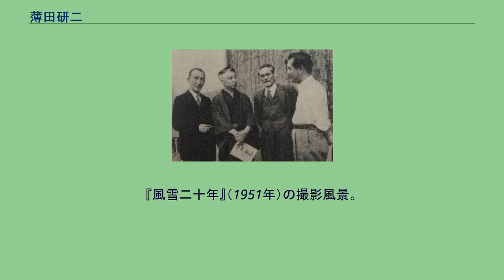薄田研二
薄田 研二（すすきだ けんじ、1898年9月14日 ‐ 1972年5月26日）は、日本の俳優。
本名は高山 徳右衛門（幼名：徳太郎）。
築地小劇場研究生からキャリアをスタートさせ、同劇場分裂後に新築地劇団の結成に参加、同劇団の中核的存在として活躍。
その後も苦楽座、劇団中芸、東京芸術座などの劇団を設立し、新劇運動の中心的指導者となった。
晩年は後進の教育にもあたっている。
戦中・戦後は映画にも多く出演しており、特に東映時代劇で欠かせない悪役俳優として知られた。
著書に自伝『暗転　わが演劇自伝』（東峰書院、1960年）など。
前妻は高山晴子（倉田百三の最初の妻）、後妻は女優の内田礼子。
息子は高山象三、娘は女優の薄田つま子。
1898年（明治31年）9月14日、福岡県早良郡西新町（現在の福岡市早良区）に造り酒屋・肥前屋の6人兄妹の長男として生まれる。
実家の肥前屋は「松の雪」という銘柄の酒を醸造しており、12歳で父母を亡くした薄田は肥前屋の当主となった。
幼名は徳太郎だが、祖父の名を継いで徳右衛門を名乗った。
幼時から博多仁和加の物真似を得意としていた。
1918年（大正7年）、友人の児島善三郎を介して結核療養中だった倉田百三の知遇を得、彼の寓宅に設立された新しき村福岡支部の会員となる。
1921年（大正10年）に画家を目指して上京、倉田の入院送別の余興で上演した『俊寛』で素人ながら主役を務め、好評を得た。
また、多妻主義と呼ばれた倉田と別居していた夫人の高山晴子と恋愛関係になり、倉田の同意を得て彼女と結婚し、薄田つま子、後に高山象三を儲けている。
晴子と結婚後に福岡へ戻り、具象舞台劇協会という劇団を組織して、倉田原作の『出家とその弟子』などを上演した。
1923年（大正12年）、家業を弟に譲り、妻子を連れて上京。
1925年（大正14年）、築地小劇場の研究生となり、同年11月の『どん底』（再演）の警部役で初舞台を踏んだ。
同期には細川ちか子、高橋豊子らがいる。
翌1926年（大正15年）1月の『ベニスの商人』（土方与志演出）ではシャイロック役に異例の抜擢を受け、3月の『役の行者』では一言主を演じて好評を博した。
1928年（昭和3年）12月、築地小劇場の創設者である小山内薫が死去すると、劇団内で対立が生じ、創設者の一人である土方与志についた薄田は、1929年（昭和4年）3月25日に丸山定夫、山本安英、伊藤晃一、高橋、細川らと脱退、土方と久保栄を迎えて新築地劇団を結成した。
1931年（昭和6年）には日本プロレタリア演劇同盟（プロット）に加盟、同盟解散後の1934年（昭和9年）に同劇団の幹事長となり、劇団の中心的俳優となった。
1940年（昭和15年）8月19日、新劇弾圧で八田元夫、本庄克二ら14名の劇団員と後援会関係者、その前に退団した千田是也、岡倉士朗らが逮捕され、8月23日に強制解散させられた。
薄田も半年余り牛込署に留置されたが、起訴猶予で釈放されている。
演劇活動の一方、1930年代頃から映画にも出演するようになり、衣笠貞之助監督『大坂夏の陣』、稲垣浩監督『宮本武蔵』等に出演。
新築地劇団解散後、永田雅一の計らいで大映の専属俳優となったが、芸名の使用を禁じられたため、本名の高山徳右衛門名義で出演した。
1942年（昭和17年）、徳川夢声、藤原釜足、丸山とともに苦楽座を結成し地方公演を行う。
1944年（昭和19年）12月24日に同座は解散するが、翌1945年（昭和20年）1月に日本移動演劇連盟に組み込まれ、苦楽座移動演劇隊（6月に桜隊と改称）として再結成された。
薄田は広島への劇団疎開に加わらなかったが、原爆投下で疎開組は被爆し、同座の舞台監督兼俳優だった息子の高山象三は8月20日に避難先で死去した。
同年12月14日、久保栄、滝沢修らと東京芸術劇場を結成。
12月26日には新劇合同公演『桜の園』に東山千栄子、滝沢、千田らと出演。
東京芸術劇場は1947年（昭和22年）3月に分裂し、村山知義らによる第2次新協劇団に参加、この頃に日本共産党に入党した。
この間に女優の内田礼子と結婚、晴子とは離婚した。
1951年（昭和26年）、日本共産党の50年問題の影響で新協劇団を脱退し、8月29日に中央芸術劇場（後に劇団中芸と改称）を設立してその主宰者となった。
1956年（昭和31年）、『人形の家』を演出し、翌年の同劇場公演『...